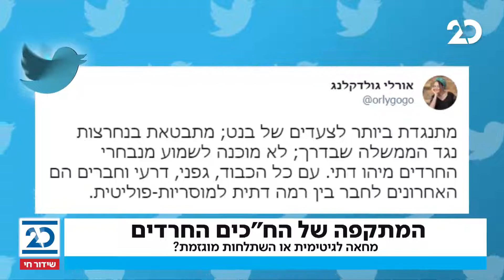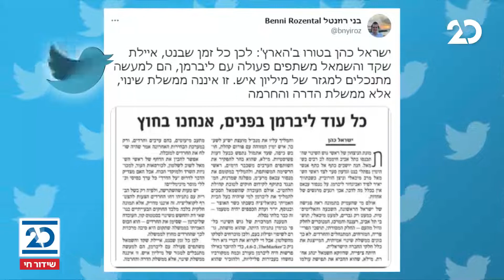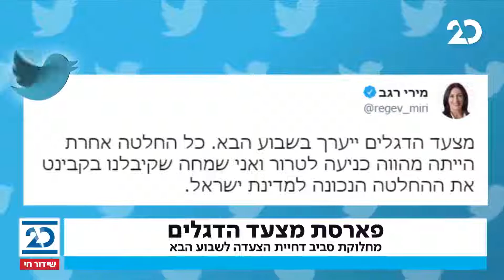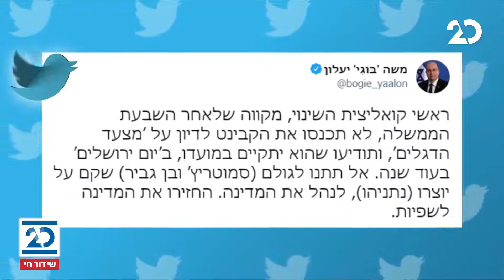שלוש ברשת עם יונתן אוחיון | 9.6.2021 | התכנית המלאה